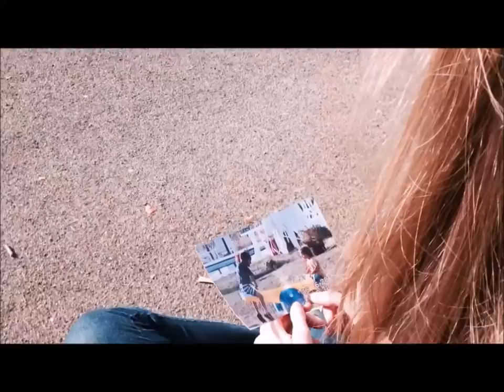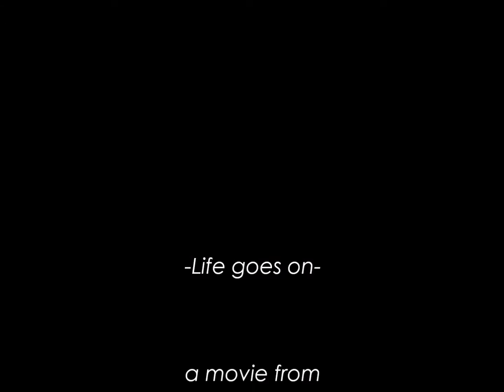Life goes on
Goethe-Gymnasium Weimar (Schuljahr 2014/15)